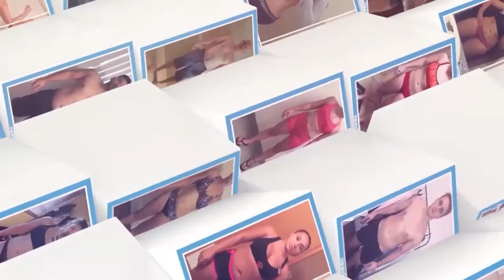Goli Gummies Benefits for Weight Loss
DO GOLI GUMMIES WORK FOR WEIGHT LOSS? In this video, Goli Gummies Benefits for Weight Loss, I give my goli gummies review, a explain what goli gummies do. As a nutritionist, do I recommend these apple cider vinegar gummies. And Do New Apple Cider Vinegar Gummies Work? I offer thoughts on goli gummies and weight loss, so that you understand what are goli gummies? At the end of the day what goli gummies do will not replace a sustainable approach to weight loss. It's easy to get caught up in the latest fad around weight loss but for long-lasting results, a goli gummy won't be the answer.

If you're looking for more, check out-
THE SECRET TO SUSTAINABLE WEIGHT LOSS GUIDE: